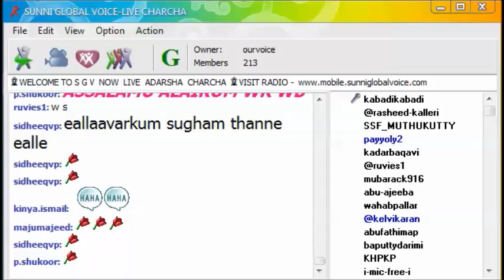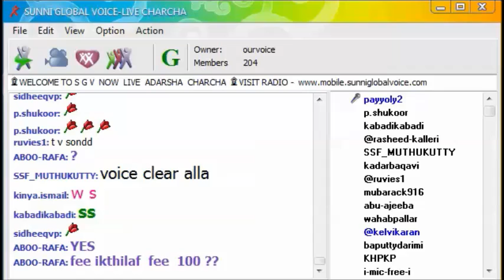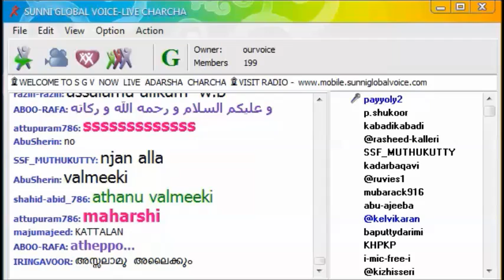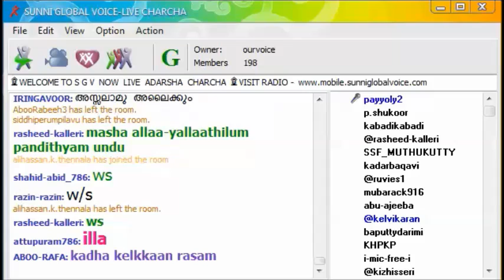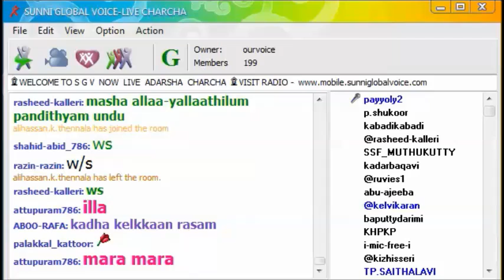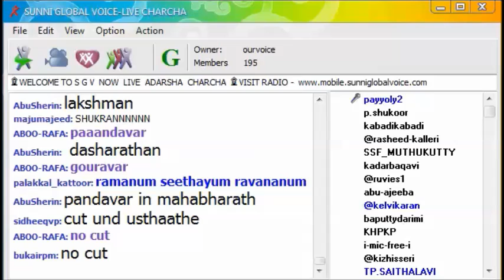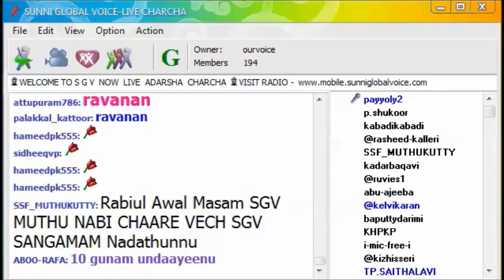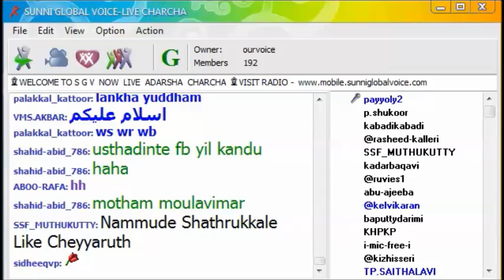രാമായണവും മഹാഭാരതവുമൊക്കെ പ്രവാചകന്മാര്‍ക്കിറങ്ങിയ ഏടുകളുമായി ബന്ധമുള്ളതാണോ ?